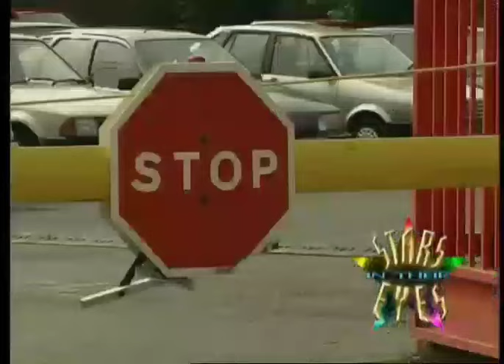Stars in Their Eyes Series 8 1997 Episode 1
Stars 1997